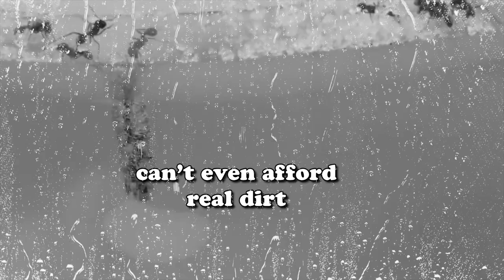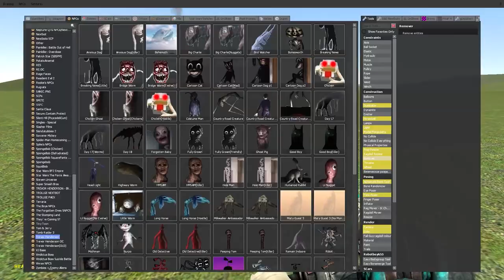TROLLGE MEETS CURSED THOMAS?! 🤯 (Garry's Mod)